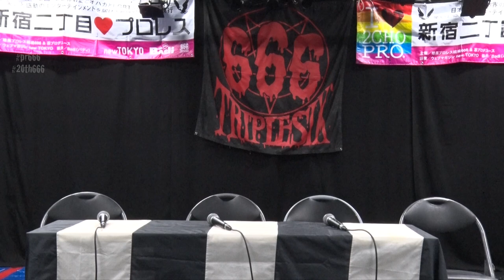暗黒プロレス組織666「666vol.131～六六六組織旗揚二十執念 宮本裕向デビュー二十執念 二重記念大会～」記者会見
暗黒プロレス組織666が8月2日に東京・後楽園ホールで開催する「666vol.131～六六六組織旗揚二十執念 宮本裕向デビュー二十執念 二重記念大会～」に向けて、2023年7月12日に都内某所で行われた記者会見の模様を公開！

暗黒プロレス組織666の試合を見るならニコプロVODで！